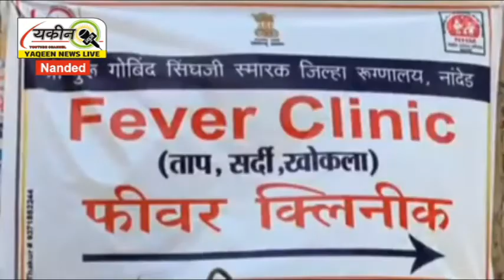Nanded Mein 6 Mahine Ki Ladki Ne Di Corona Ko Shikast.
YAQEEN NEWS .:

Editor.